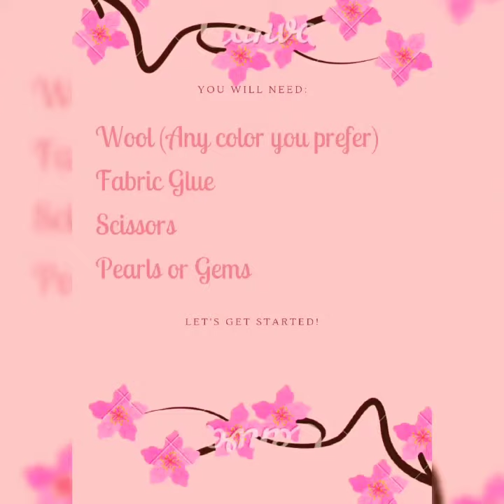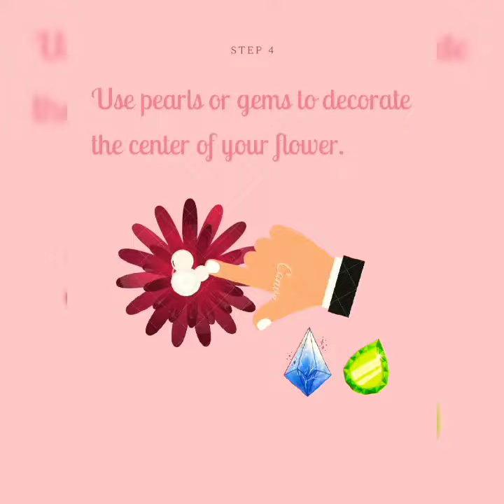How To Make Threaded Flowers